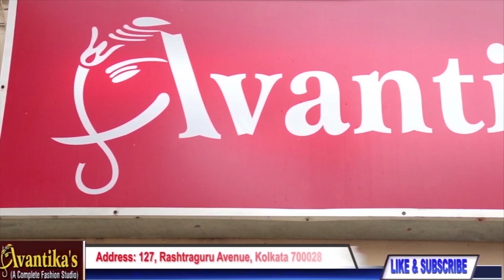AVANTIKA'S || Pure Banarasi Silk Sari Special || Epi-207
*Pure banarasi silk sari special *
1. Tussar banarasi … 11950
2. Same … 11800
3. Same … 11800
4. Same .. 10950
5. Same … 11850
6. Same … 11850
7. Same …11850
8. Same …11850
9. Same … 11850
10. Same … 11800
11. Linen katan … 11550
12. Karwa georgette…13950
13. Light karwa georgette … 8550
14. Same … 8550
15. Katan karwa banarasi … 18600
16. Same … 10850
17. Same … 10500
18. Same .. 10500
19. Same … 10450
20. Same …. 10950
21. Same …9950
22. Same … 9950
23. Same … 9950
24. Same … 9850
25. *Pure kora karwa butta … 17950 *

Silk and Tussar sarees are both popular types of sarees that are known for their unique characteristics and luxurious feel.

Silk sarees are made from the cocoons of silk worms and are known for their softness, shine, and durability. They are often worn on special occasions and are considered a status symbol in many cultures. Silk sarees come in a variety of styles, including traditional Kanjivaram, Banarasi, and Kanchipuram sarees.

Tussar sarees, also known as Tussah or Tassar silk, are made from the cocoons of a different type of silk worm. They are known for their unique texture, which is slightly rough and uneven. Tussar silk sarees are usually made in natural colors, such as beige, cream, and brown, and feature intricate designs and motifs.

Both silk and Tussar sarees are highly sought after for their unique beauty and luxurious feel. They are considered a valuable investment and are often passed down through generations as family heirlooms.